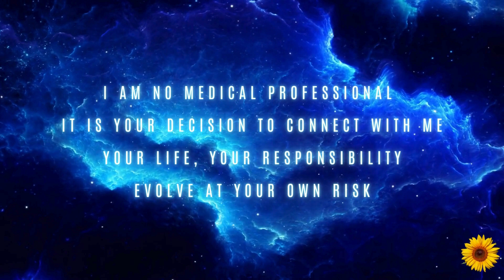Grounding with the Heart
Grounding is the process of bringing the spirit back into the body instead of being stuck in the head. This is a major part of presence. Presence is the key to standing in our power to the fullest. The more present, the more powerful.
One of the simplest ways to bring presence back into the body is by connecting with your heartbeat. It is always happening and it reaches throughout the entirety of the body at all times. The heart is our magnetizing field that sends out "radio waves" of the energy our heart is experiencing. Offering it our attention can be a total game changer not only in presence, but also in what you draw into your reality.

I am more than glad to walk alongside you on your journey of transformation, empowerment, and liberation.

As always sending my ABSOLUTE unconditional love your way
Mahalo